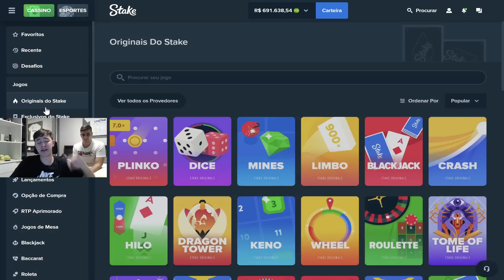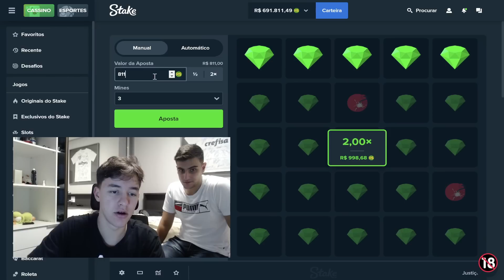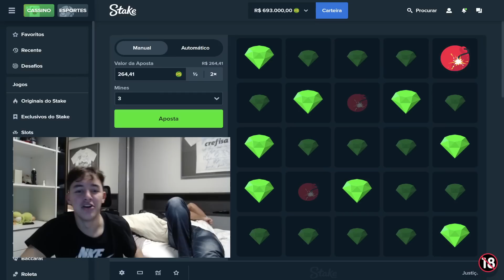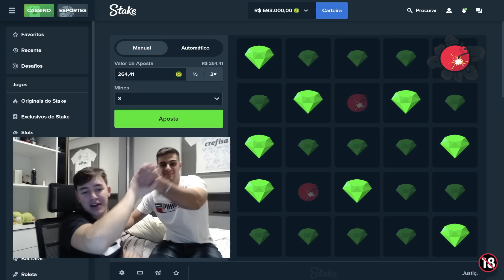CONFIEI NA CALL DO MEU AMIGO NO *RIP CITY* e FORREI ABSURDAMENTE!! * maxwin??*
Segue lá no insta: @o_zezinyt